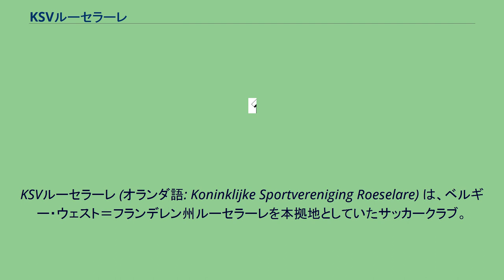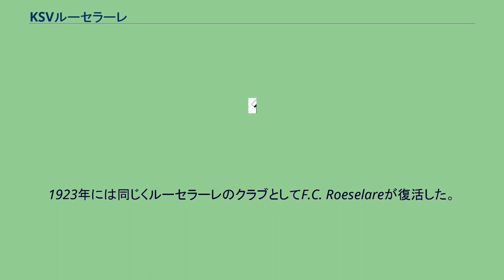KSVルーセラーレ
KSVルーセラーレ (オランダ語: Koninklijke Sportvereniging Roeselare) は、ベルギー・ウェスト＝フランデレン州ルーセラーレを本拠地としていたサッカークラブ。
2020年に解散した。
ルーセラーレ初のサッカークラブは1900年に生まれたDe Verenigde Vriendenであった。
このクラブはその後すぐに名称をRed Star Roeselareと変更したものの、1909年に財政難によって解散してしまう。
翌年、2つのクラブが誕生する。
1つはカトリックを背景とするSportvereniging Roeselareであり、もう1つはF.C. Roeselareである。
しかし、これらのクラブは第一次世界大戦の勃発によって活動を停止せざるを得なくなってしまった。
戦争も終わり、1921年にS.K. Roeselare創設。
1923年には同じくルーセラーレのクラブとしてF.C. Roeselareが復活した。
そののち、S.K. RoeselareがF.C. Roeselareを吸収する形で、1999年に現在のK.S.V. Roeselareとなった。
2020年、経営難のため3部へ強制降格処分となった後、解散した。
なし なし